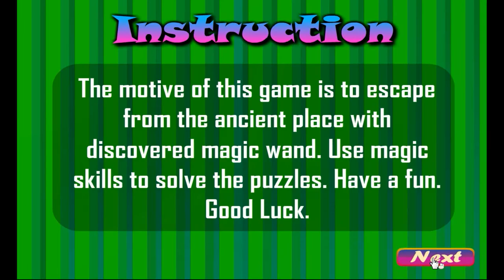The Escape Games - Escape with Wand Walkthrough